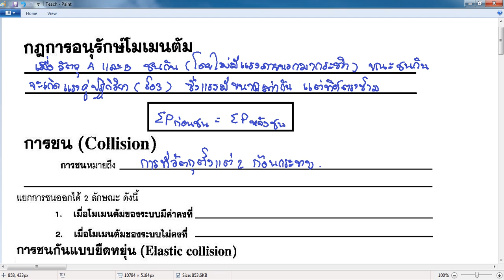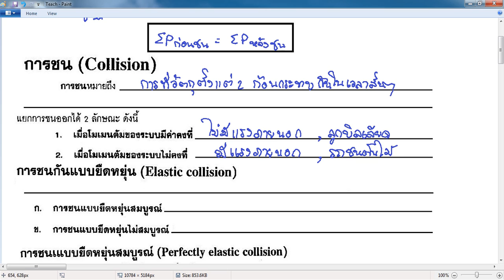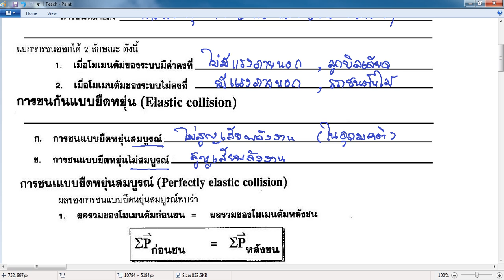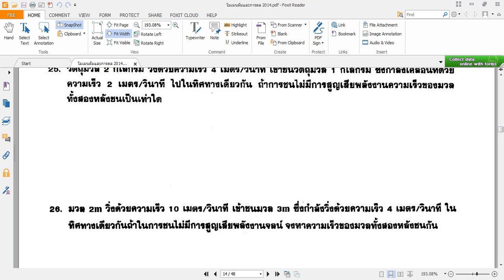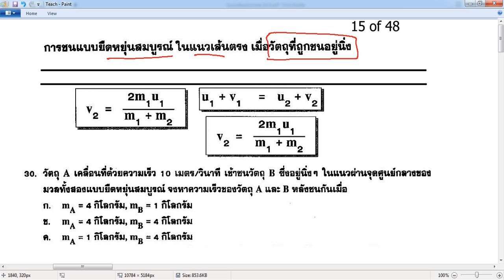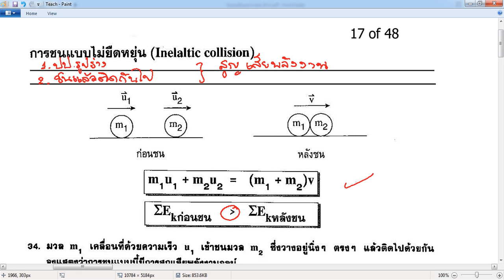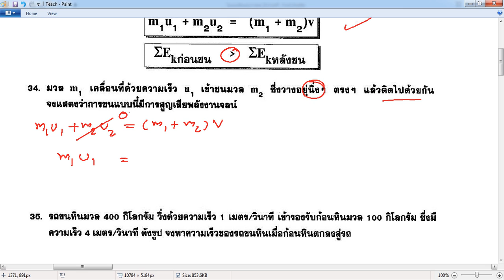โมเมนตัม
หน้า 13
ข้อ 25 - 40